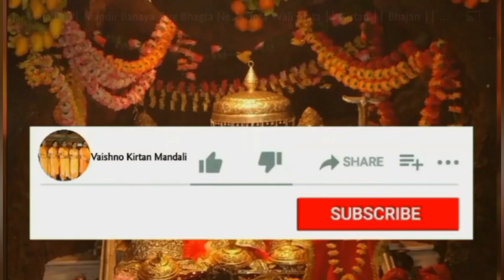सावन स्पैशल 🌹 ईक दिन मेरे घर भी आएंगे शिव शंकर डमरू वाले ।।Shiv Bhajan ।। Kirtan With Lyrics 🌹🙏🏻